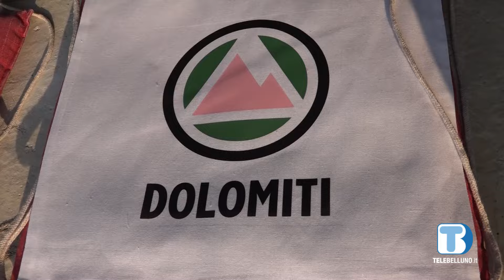Dolomiti Bellunesi calcio, presentato il nuovo logo e le nuove maglie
Calcio, serie D. La Dolomiti Bellunesi ha presentato agli sponsor il nuovo logo e le nuove maglie nel segno della tradizione e dell’innovazione.